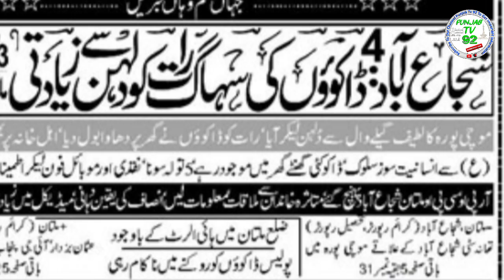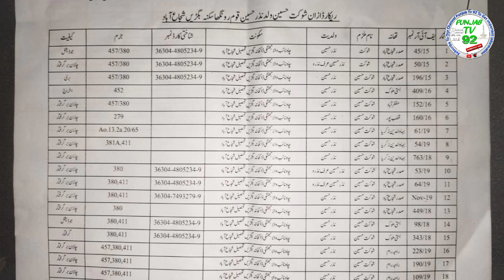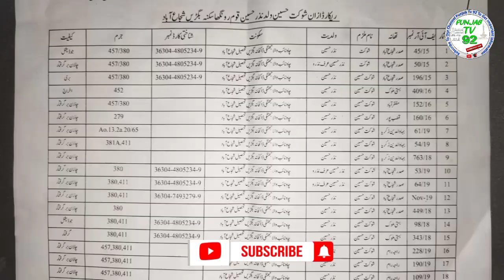Okara city ki news and Nayi Dulhan Case Shujabad updated video Pakistan police Muqabla |punjab TV 92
Okara city ki news and Nayi Dulhan Shujabad updated video Pakistan police Muqabla |punjab TV 92

Okara city in Pakistan
today news in Pakistan
breaking news
today
video in Pakistan
videos in Pakistan 2021

punjab police muqabla